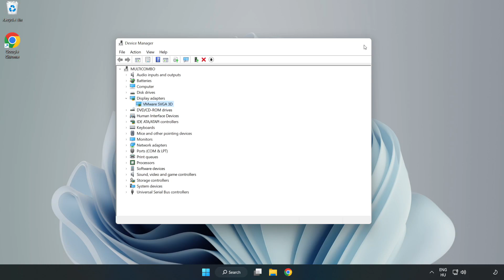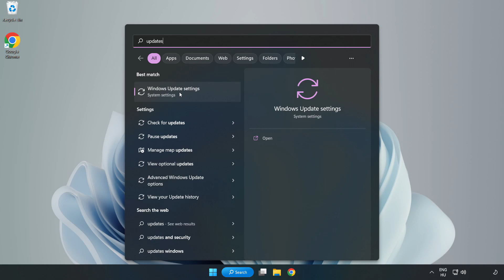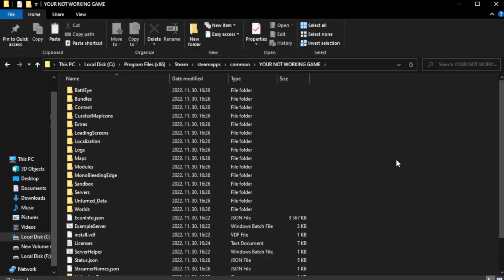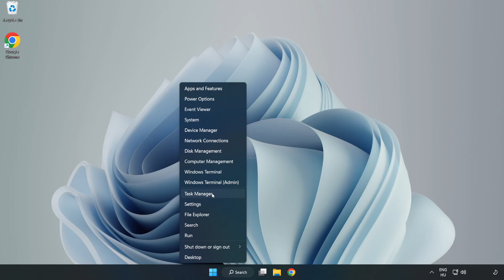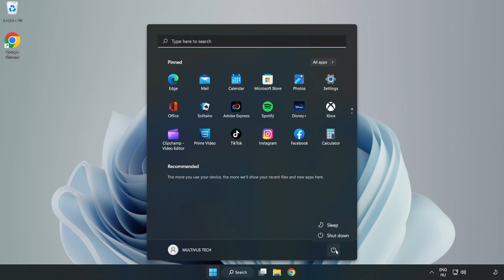How to FIX TRIBES 3: Rivals Crashing on Startup!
I'm going to show How to FIX TRIBES 3: Rivals Crashing on Startup!